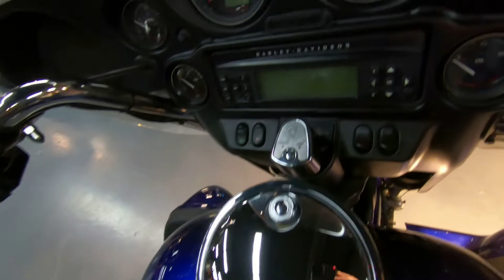2007 Harley-Davidson Ultra Classic Electra Glide - Used Motorcycle For Sale - Milwaukee, WI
Please visit Milwaukee Harley-Davidson to view this Used Deep Cobalt Pearl 2007 Harley-Davidson Ultra Classic Electra Glide for sale in Milwaukee, Wisconsin

Stock#: Y607211

Description:
2007 Harley-Davidson Ultra Classic Electra Glide
hen your mother made you finish everything on your plate, she was preparing you for bigger things. Open wide. The Ultra Classic® is the touring smorgasbord. Spacious hardbags. Comfort-stitched seat with wraparound passenger backrest. Electronic passenger controls. Redesigned two-position King Tour-Pak® for more passenger room. Hope you're still hungry. There's more. Vented fairing lowers to keep legs cool on hot days. Cruise control. CB intercom. A Harman/Kardon® Advanced Audio System that clearly belts out the tunes through four speakers or headset. And for the main course: six gears of Milwaukee-brewed, 96-cubic-inch V-Twin. Make your mother proud.